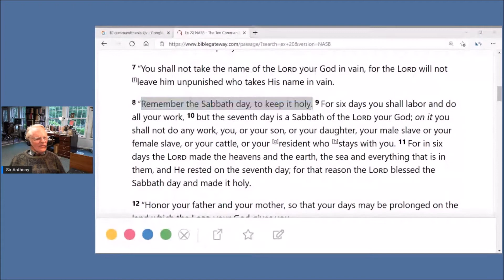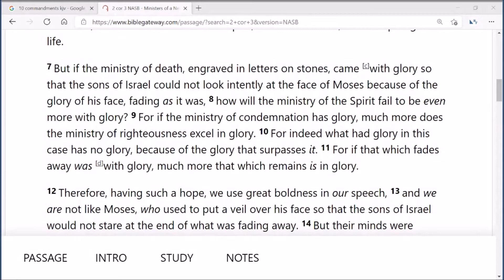How can 9 commandments remain but not the fourth, the Sabbath?